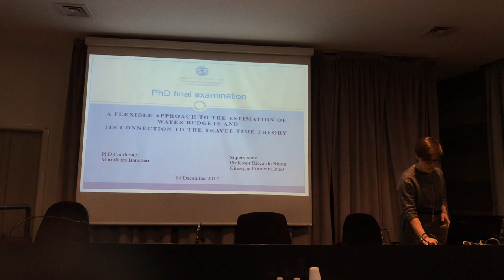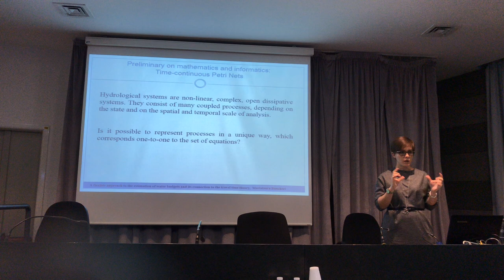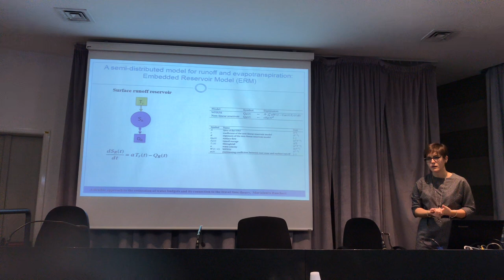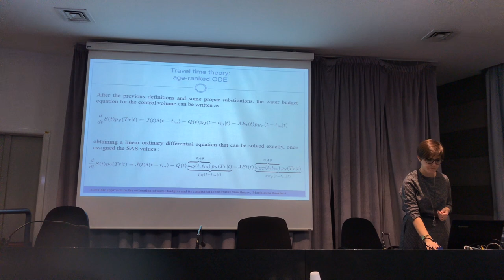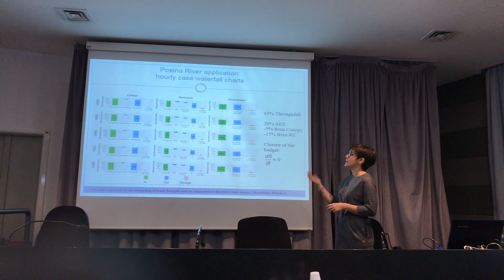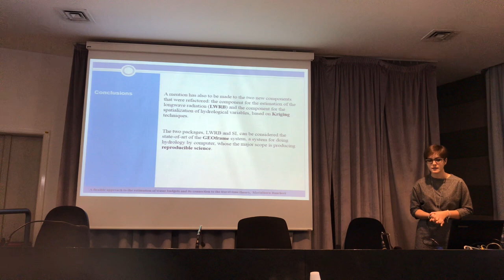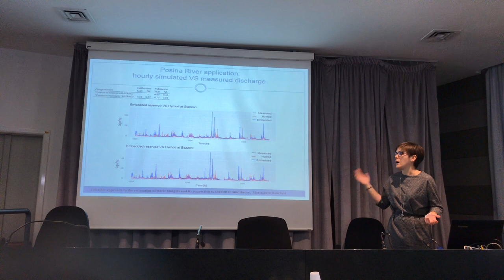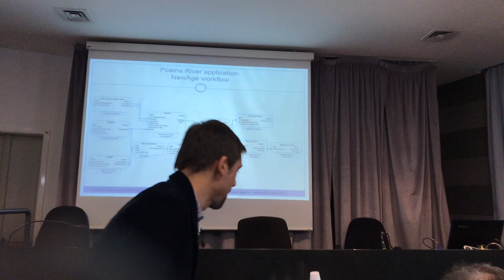This is Marialaura Bancheri Ph.D. Thesis Defense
MarialauraBancheri explains her work in the final defense of her Ph.D. Thesis, Dec 14, 2017